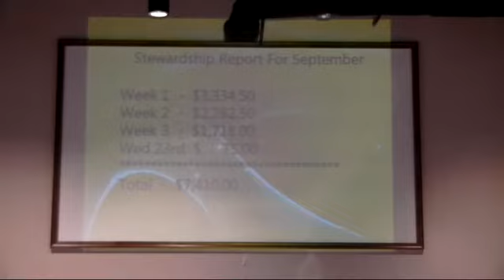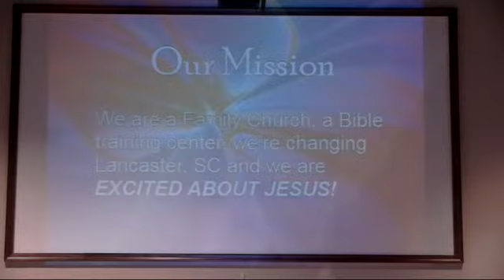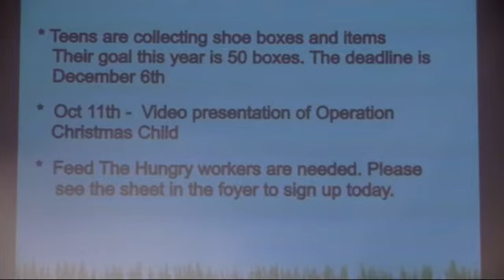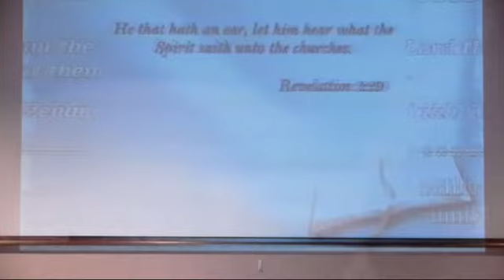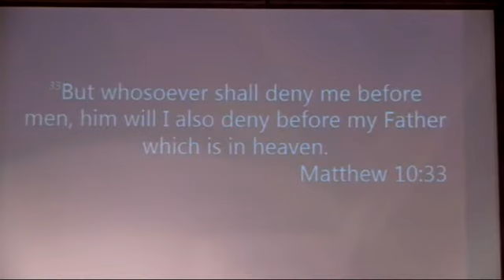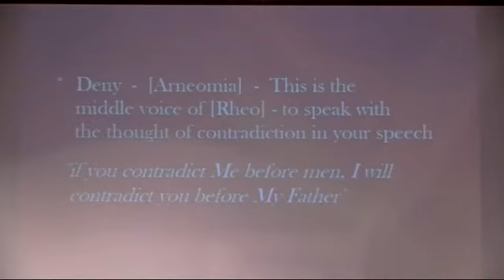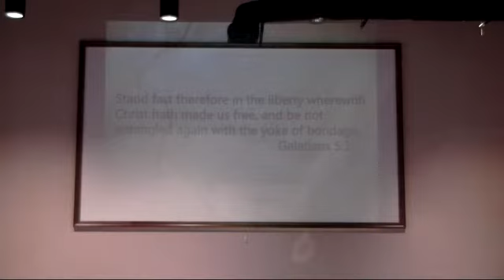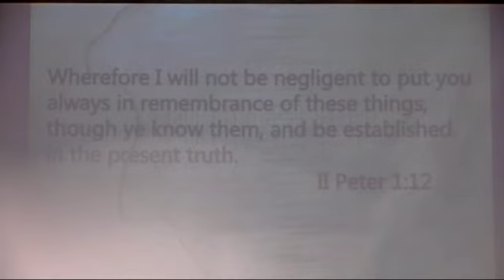Those Who Oppose Themselves